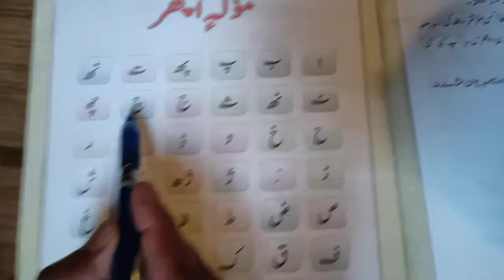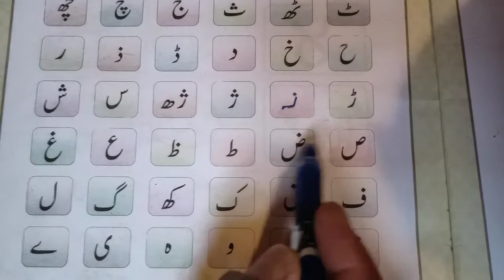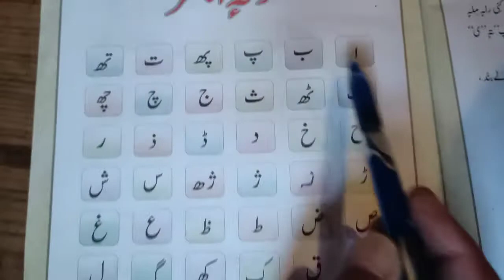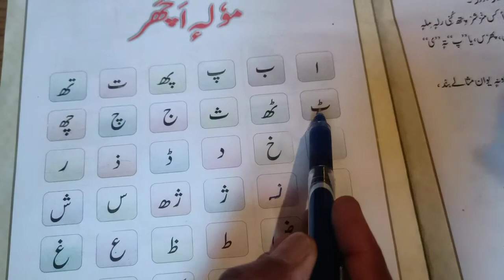2nd kashmiri۔Topic۔Mule Achar۔